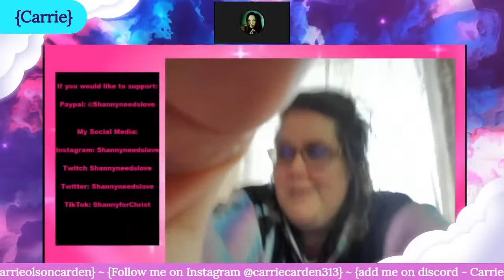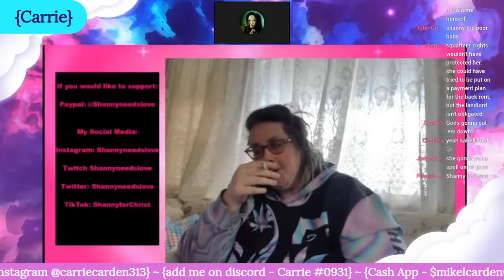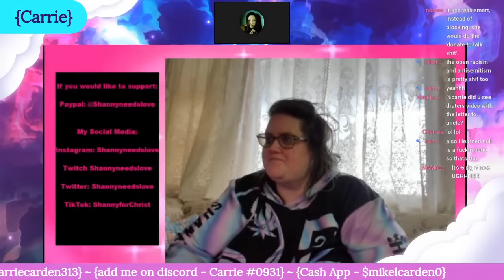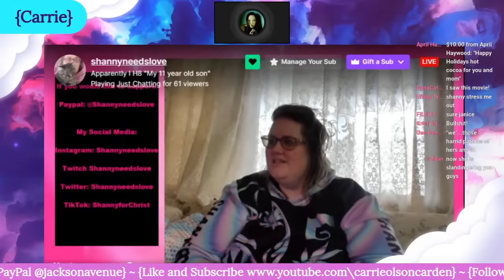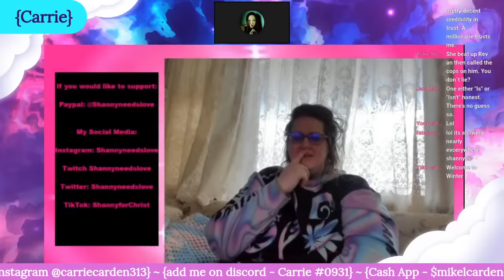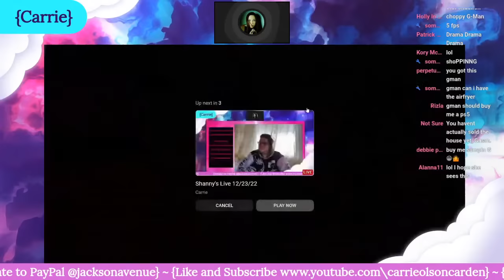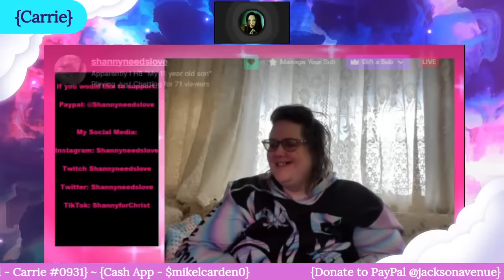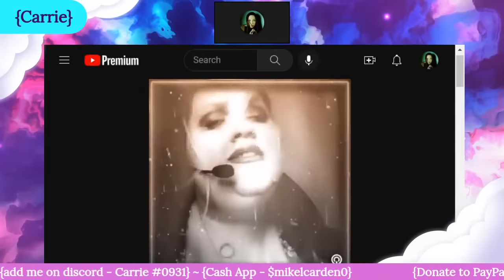Shanny's Live 12/23/22